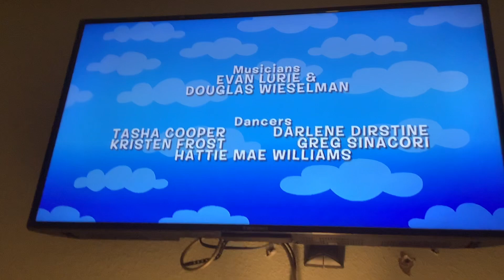A Giant Problem: Nelvana and Nick Jr (2008 Logo)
The Backyardigans